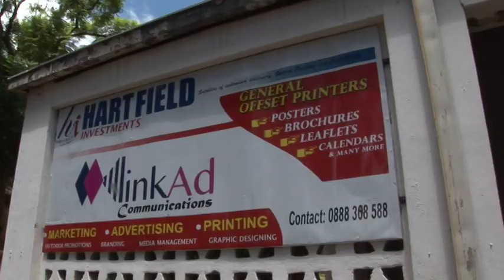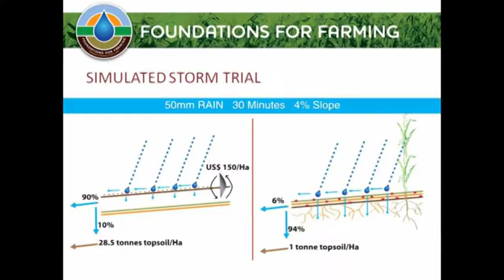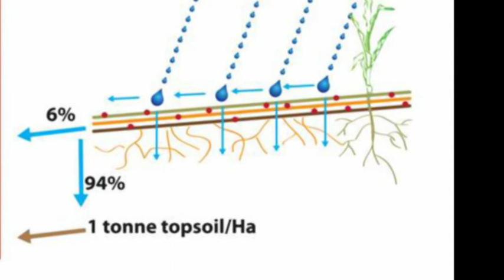Crown Malawi, disaster response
A documentary account of how we at Crown Financial Ministries responded to the disaster which hit Malawi recently.